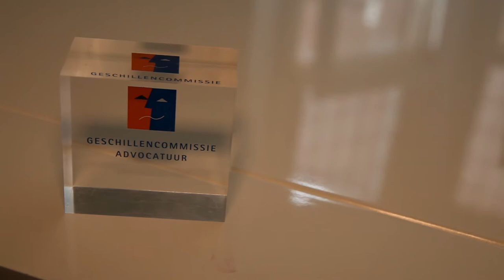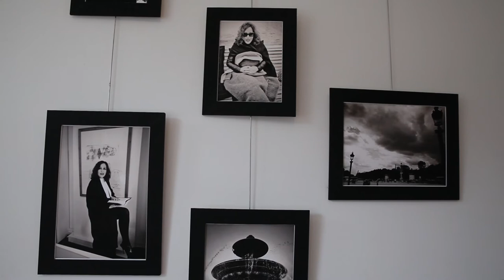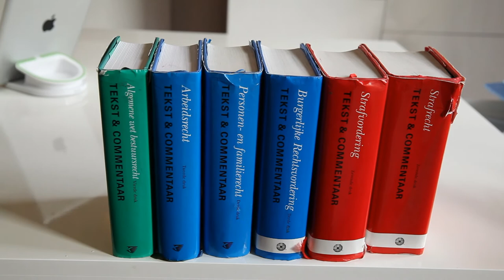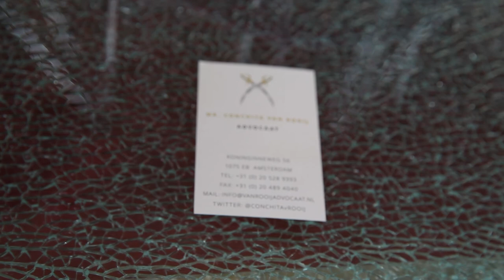Conchita van Rooij advocaat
creëerde een promotievideo voor advocate Conchita van Rooij in Amsterdam

Conchita van Rooij is top advocate uit Amsterdam gespecialiseerd in personen-, familie-, en strafrecht.